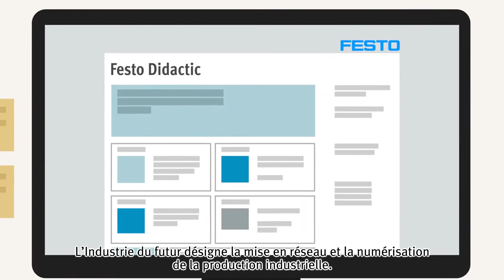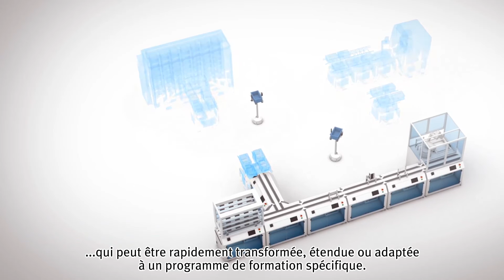L'Industrie du futur avec le CP Factory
Le Cyber-Physical Factory (CP Factory) hérite des nouveaux développements de la production en réseau Industrie 4.0 et les dispose dans un système modulaire d'usine intelligente (Smart Factory) à des fins de recherche et de formation. Parfait exemple de la mise en pratique d'une usine en réseau, le CP Factory est un modèle Industrie 4.0 global, modulaire et extensible, permettant de simuler une chaîne de production complète.